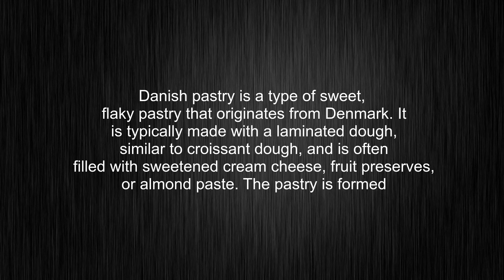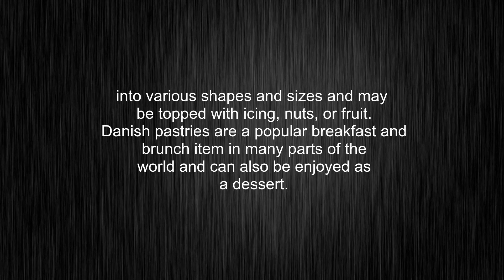What's the meaning of "Danish pastry", How to pronounce Danish pastry?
This video tells you what "Danish pastry" means, how to pronounce it, provides a pronunciation guide and an accurate definition.
00:00 Pronunciation
00:29 Meaning

- What is the meaning of Danish pastry
- How to say Danish pastry
- What is the definition of Danish pastry
- How to pronounce Danish pastry

Visit our free audio/video dictionary tutorial to learn how to correctly pronounce words/names and to learn their meanings, definitions, just like Danish pastry definition and meaning in Merriam-Webster, Danish pastry definition and meaning in Collins English Dictionary, Danish pastry definition and meaning in The Oxford English Dictionary, Danish pastry definition and meaning in Longman Dictionary of Contemporary English, Danish pastry definition and meaning in Cambridge Advanced Learner's Dictionary, and more.